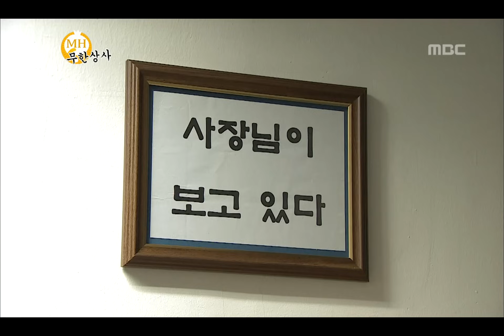[무한도전] ((무한상사)) 주머니의 사직서를 내지를 못해 왜 ㅠㅠ 남일같지 않은 박차장, 직급의 무게!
방송시간  SAT 18:30~

업무시간, 각각 딴짓.사직서 품고다니는 명수